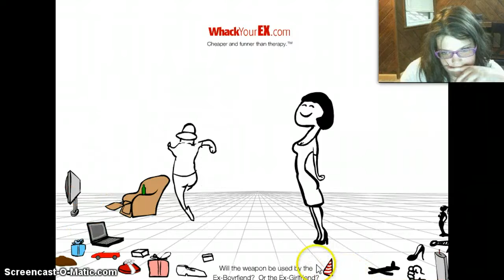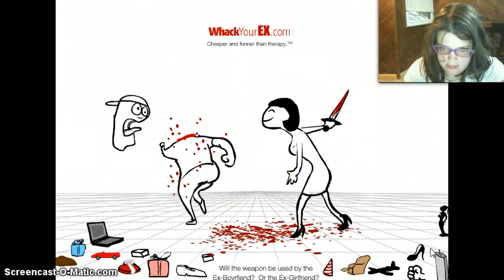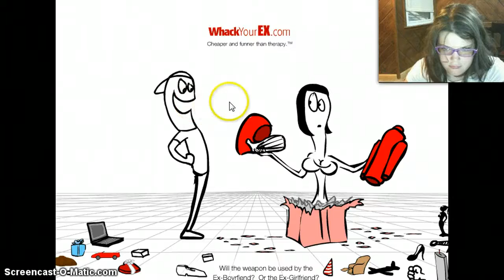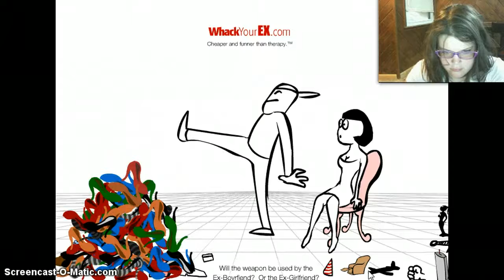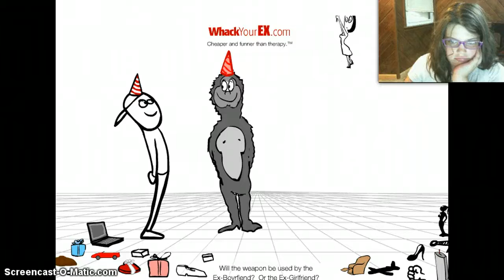whack your ex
ok sure